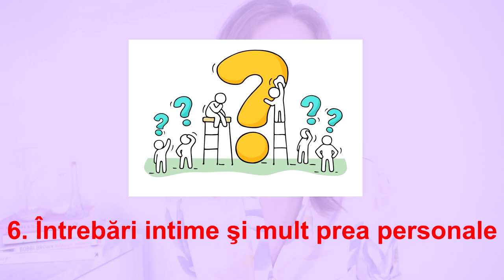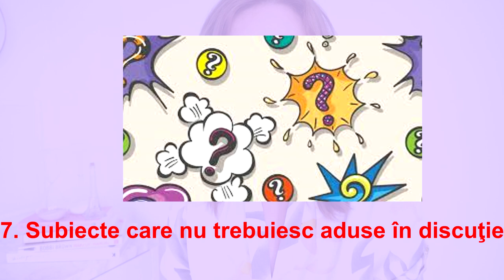10 Reguli de Bune Maniere Moderne (sau nu)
Auzind o conversaţie despre "maniere" şi "codul bunelor maniere", m-am gândit că nu ar strica să facem un exerciţiu de imaginaţie şi să ne gândim puţin la o serie de "reguli de bune maniere" care să se aplice în lumea modernă, evoluat şi activă în care trăim. Voi ce credeţi, mai sunt relevante manierele?▼▼▼

💟✔ E M A I L

💡INFORMATII UTILE:
CE PORT:

PENTRU CEI NOI PE CANALUL MEU:
Hello tuturor!